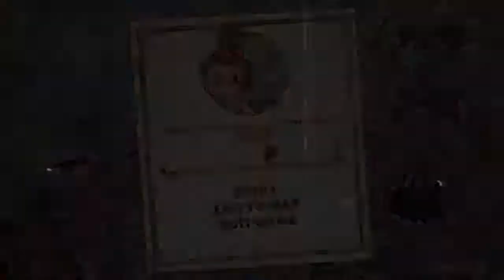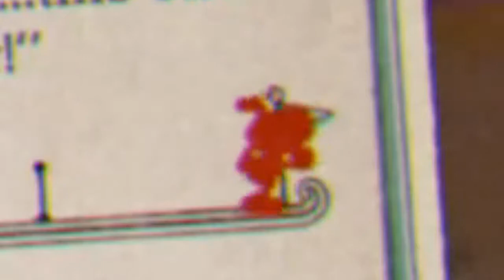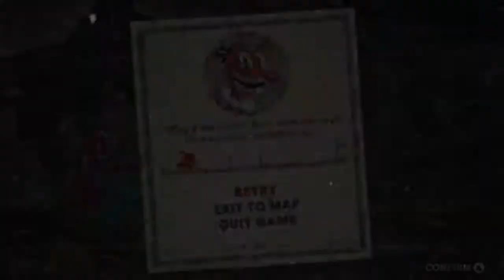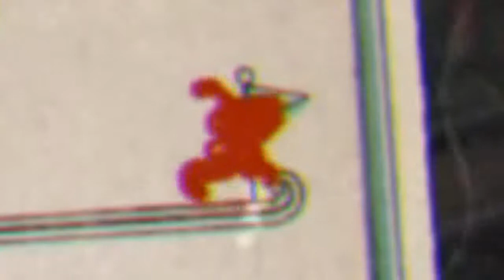【阿薩】Cuphead 茶杯頭 | #2 還沒失去理智...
【PC】Cuphead 茶杯頭 #2
第二大關  前半